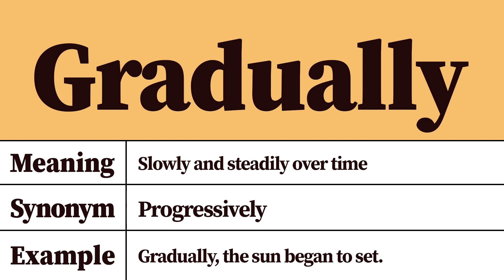Gradually Meaning and Definition